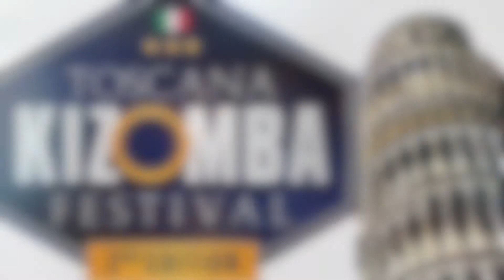MC CAP & GIORGIA al Kizomba Day Night By TOSCANAKIZOMBAFESTIVAL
Spettacolo..Mc Cap e Giorgia al Kizomba Day Night..By toscanakizombafestival